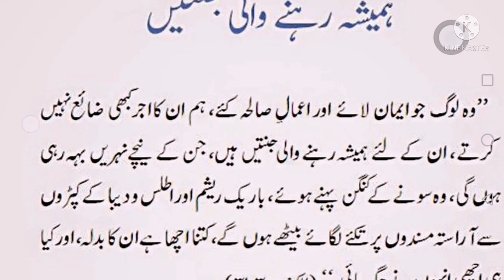HAZRAT MUHMMAD SAW KA FORMAN / HUMASHA RAHNAY WALI JANTAIN / DAILY DUA/ HADEES IN URDU / ABID RAJA